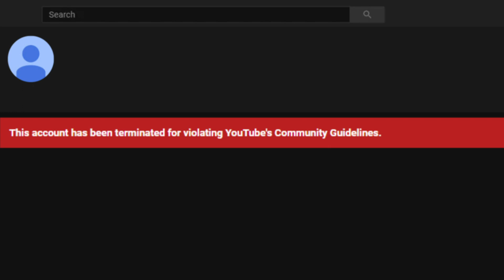YTP: Miranda Sings disgusting things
I spent way too much time on this than I should have. Now if you'll excuse me, I'm going to go shower off all the cringe

BTW Colleen if you claim this video, It will be considered canon